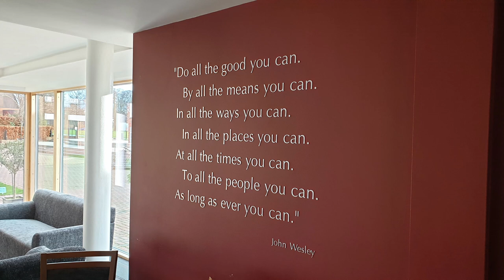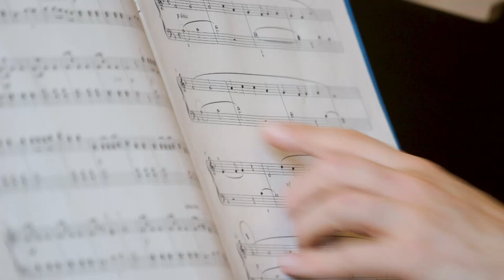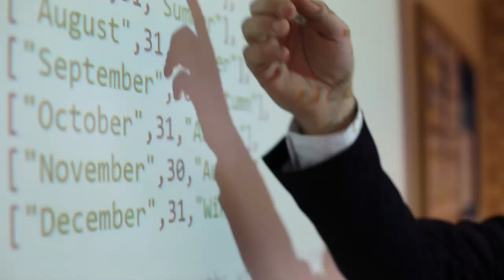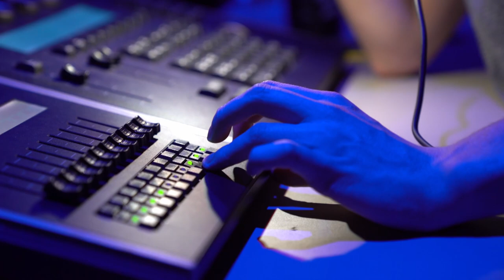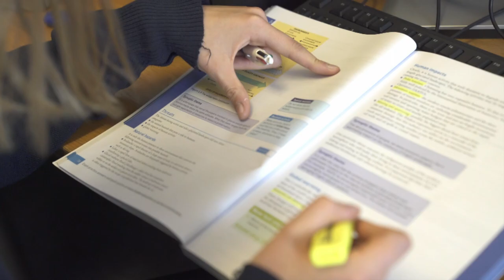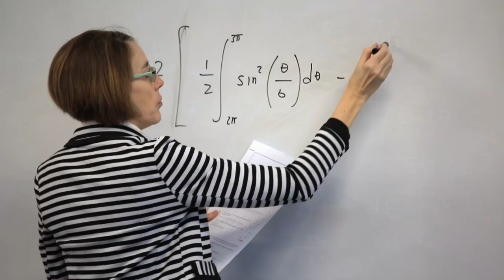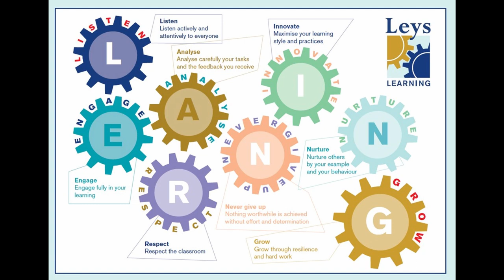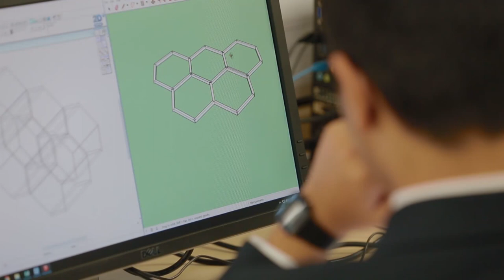The Leys School - Virtual Open Weekend 6-7/2/21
Virtual Open Morning presentation from The Leys School, Cambridge. The Leys is the only co-educational boarding and day school in the centre of the university city of Cambridge. This statement, whilst true, does not begin to convey what makes this such a special place.

Contents:
0:47 - Martin Priestley, Headmaster
17:45 - Helen Hynd, Director of Pastoral Care
25:28 - Geoffrey Howe, Director of Teaching & Learning
32:15 - William Earl, Director of the Wider Curriculum
41:05 - Oliver Peck, Director of Studies
45:31 - Pupils' Q&A